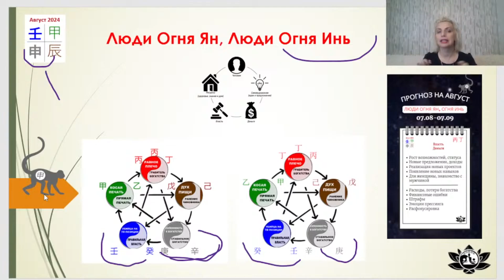Прогноз по элементу личности Огонь Ян, Огонь Инь август 2024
🍀 Вы можете выразить свою благодарность за знания, которыми щедро делится Надежда

✅ Ознакомиться и купить курсы можно по ссылкам: -

Купить Курс Ба-Цзы. Опережая Судьбу
Купить Курс Фэн-Шуй. Управляя жизнью
Купить Практикум Ба-Цзы. Занятие 1. Слабая карта с Огненным наказанием
Купить Практикум по Ба-Цзы. Занятие 2. Совместимость четырех карт (2 пары)
Купить Практикум по Ба-Цзы. Занятие 3. Женская карта с чрезмерно сильным элементом власти
Купить Практикум по Ба-Цзы. Занятие 4. Можно ли обойти смерть?
Купить Практикум по Ба-Цзы. Занятие 5. Много денег и огромное самовыражение в картах Ба-Цзы
Купить Практикум по Ба-Цзы. Занятие 6. Успех в бизнесе, но сложность в личной жизни в картах Ба-Цзы

Здравствуйте, меня зовут Надежда Калинина - основатель и преподаватель ШенЦи Академии Метафизики. Более 14 лет изучаю Китайскую Метафизику. В концепции метафизики судьба человека складывается из  триединства: небо, человек, земля. Небо - это наша натальная карта рождения; Человек - наши мысли, поступки, поведение; Земля - окружающие нас энергии фен-шуй.